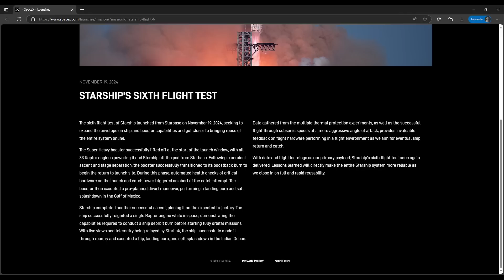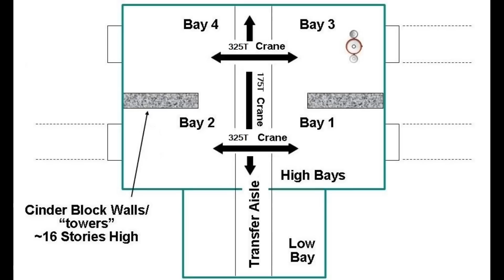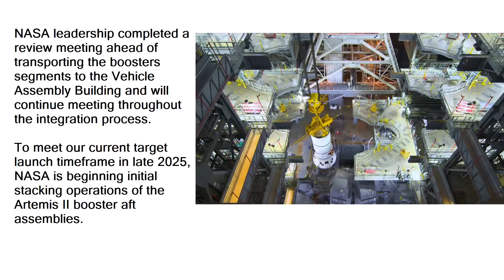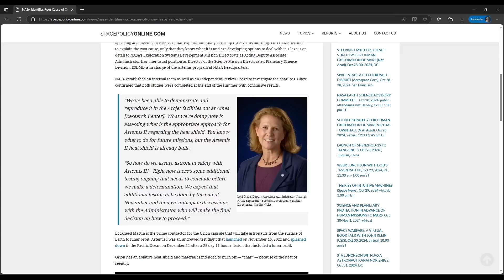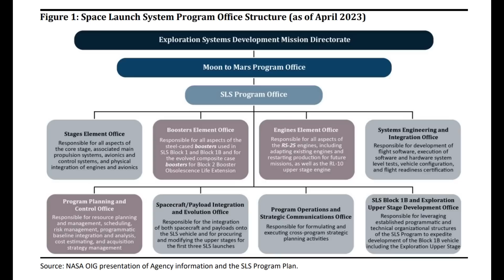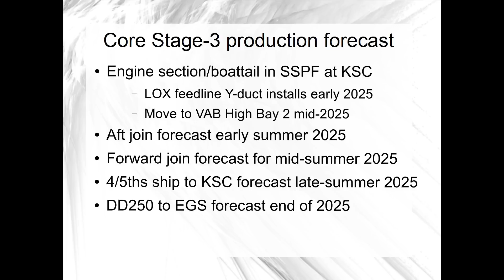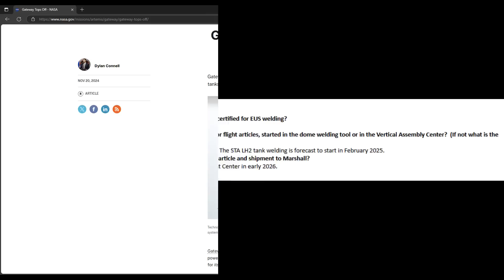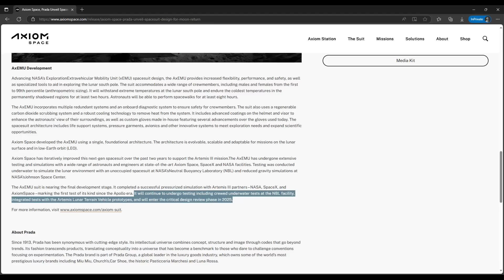Starship flight test six completed while Artemis II stacking begins and then goes back on hold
Stacking for NASA's Artemis II lunar flyby mission finally began this past week...and then went back on hold again until whenever the Orion heatshield decision is made.  Regardless of the uncertain decision schedule, it's still a big milestone and in this video, I'll look at Exploration Ground Systems activities over the last week and a half to stage the SLS solid rocket booster aft assemblies to roll out of storage at the Kennedy Space Center, move them to the Vehicle Assembly Building, and then crane them onto the Mobile Launcher in VAB High Bay 3.

I'll also go over why that's likely where stacking will stay put until after Thanksgiving and into December.

SpaceX executed the latest Starship flight test and although the visual spectacle was a mixture of new launch lighting and a missed catch opportunity, I'll review how what happened in space during the middle of the mission was more important for Artemis III.

There was also new Orion and SLS information that provided some updated status, even if updates to NASA schedules and SpaceX roadmaps remain elusive for Artemis overall.

00:00 Intro
00:58 In-space restart test during Starship flight test 6 was the top Artemis priority
03:14 NASA starts Artemis II initial stacking, but the rest is on hold until the Orion heatshield decision
09:13 Artemis II Orion vacuum test continues in the O&C Building
11:36 Boeing SLS November status updates
14:45 Other news and notes on Gateway and the Axiom Space AxEMU
16:12 Thanks for watching!